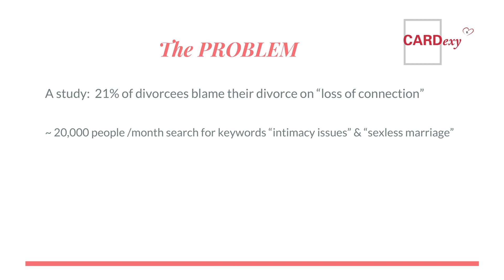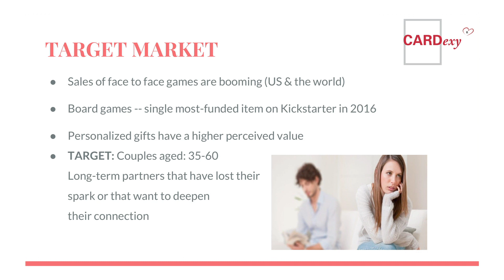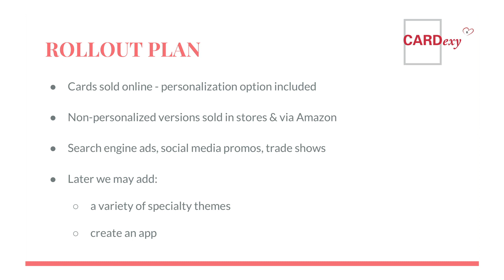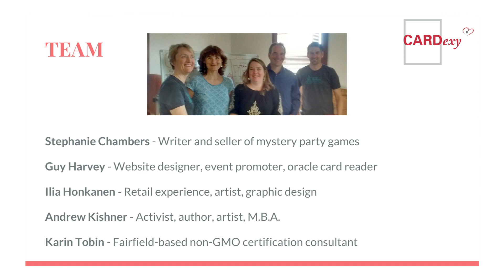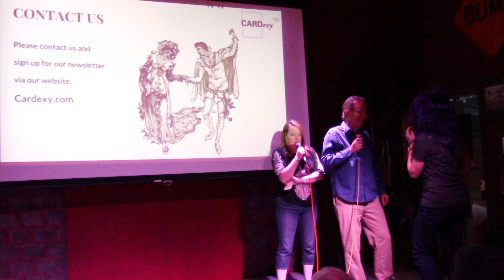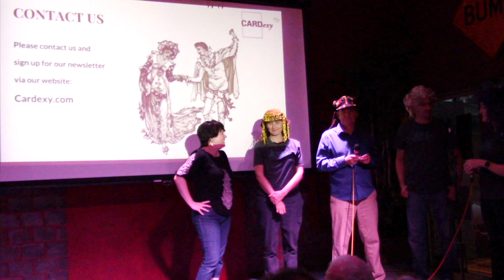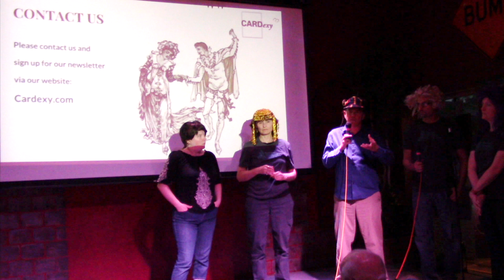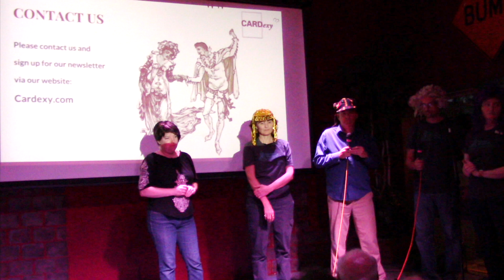Startup Weekend Fairfield 2017 - Cardexy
The Cardexy pitch from Startup Weekend Fairfield Pitch Day, on October 1, 2017.